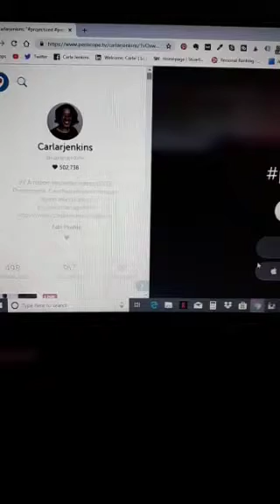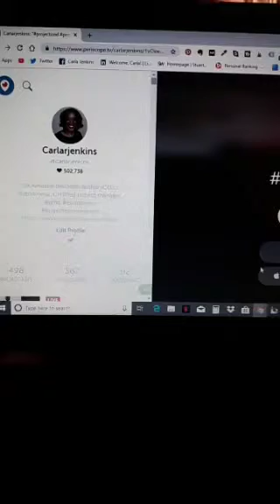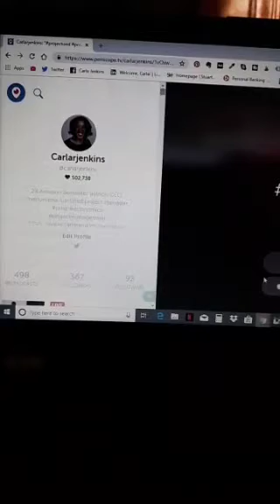Hitting Over Half-a-million Periscope Hearts!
I would like to thank everyone for making this possible!